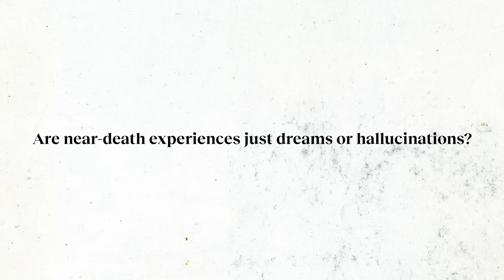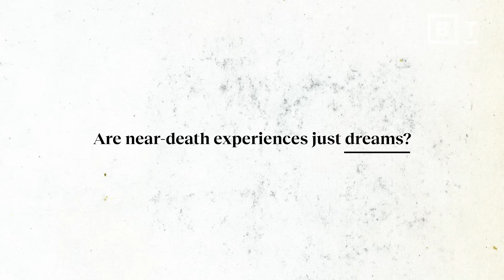What is the difference between near-death experiences and dreams? | Dr. Bruce Greyson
Are dreams, hallucinations, and near death experiences all connected?

Near-death experiences are profound events that often radically change the lives of those who have them.

Features of near-death experiences include a sense of leaving the physical body, a life review, and encounters with a divine being or deceased loved ones.

While some dismiss near-death experiences as dreams or the hallucinations of a dying brain, people generally do not have the same kinds of hallucinations. In contrast, the descriptions of near-death experiences are remarkably consistent across culture and time.

About Dr. Bruce Greyson:
Dr. Bruce Greyson is Professor Emeritus of Psychiatry and Neurobehavioral Sciences at the UVA School of Medicine. He served on the medical school faculty at the Universities of Michigan, Connecticut, and Virginia. He was a co-founder and President of the International Association for Near-Death Studies, and Editor of the Journal of Near-Death Studies. His award-winning research led him to become a Distinguished Life Fellow of the American Psychiatric Association, and to be invited by the Dalai Lama to participate in a dialogue between Western scientists and Buddhist monks in India.

Read more of our stories on near death experiences:
Are near-death experiences just psychedelic trips?
Activity of dying brain shines light on near-death experiences
Do near-death experiences prove that an afterlife exists?